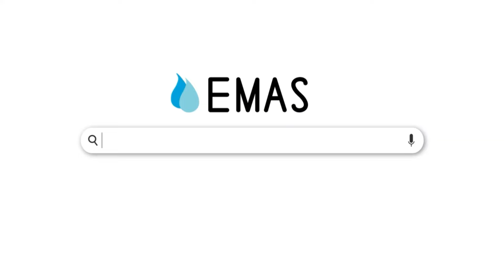【生き物好き必見!!】簡単イモリの捕まえかた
イモリの本格レイアウト水槽もお楽しみに!!

◽️chapter
0:00 オープニング
0:38 イモリのいるポイント
1:28 ガサガサ開始、イモリの捕獲
6:08 イモリの飼育設備セッティング
7:28 まとめ